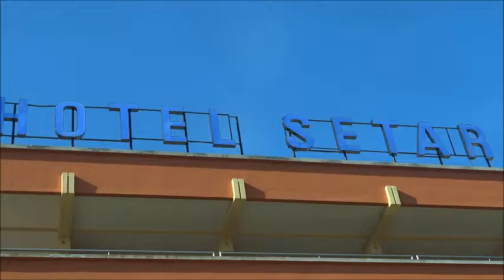2018 European Transplant & Dialysis Sports Championships in Cagliari, Sardinia - Badminton Singles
The Badminton singles competitions at the Palasport di Maracalgonis during the 2018 European Transplant & Dialysis Sports Championships in Cagliari, Sardinia.